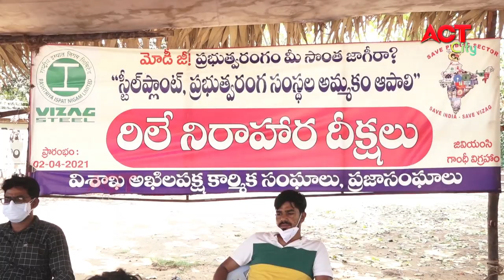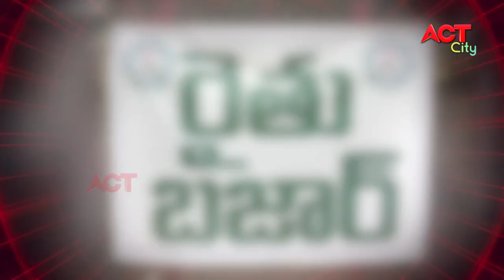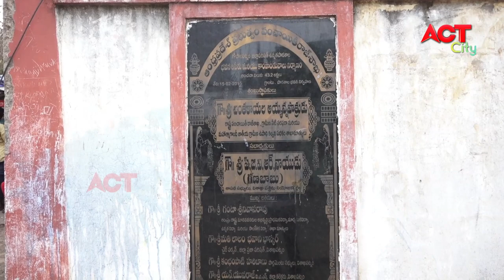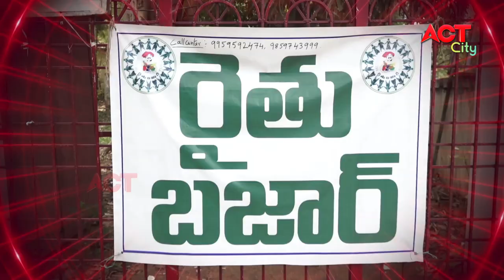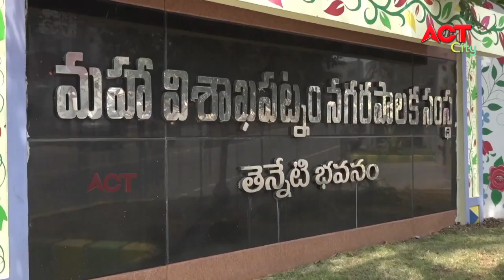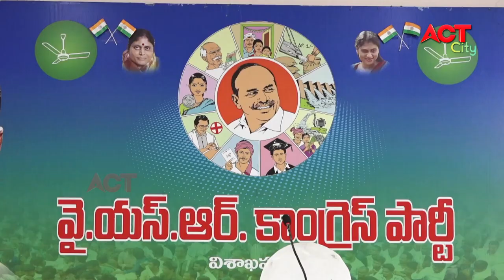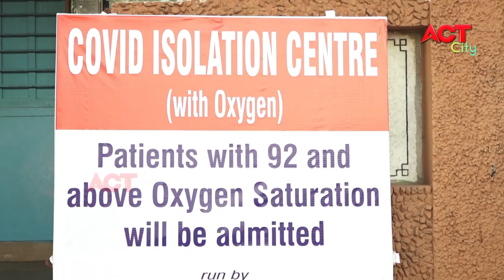MORNING ACT CITY VIZAG NEWS 16-05-2021